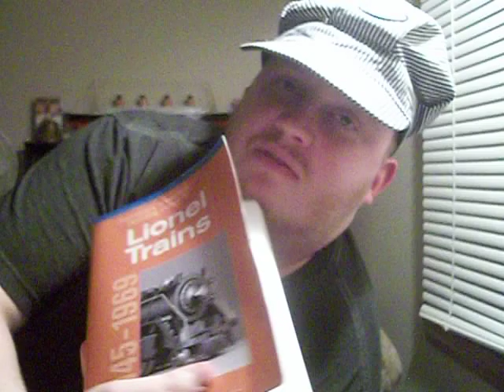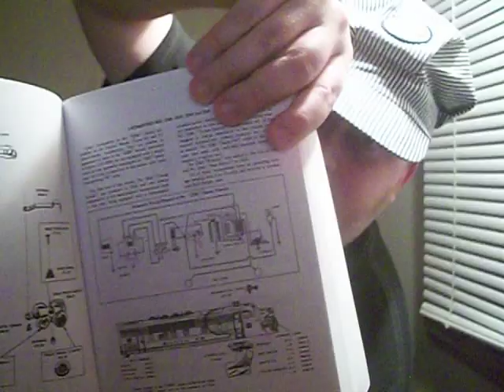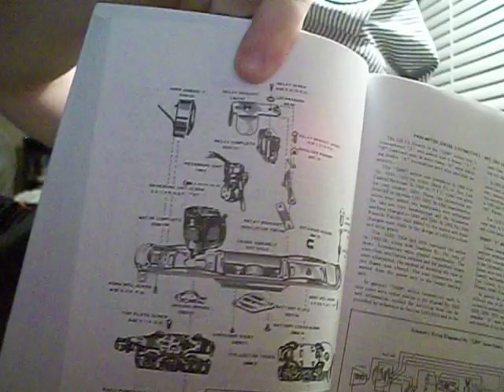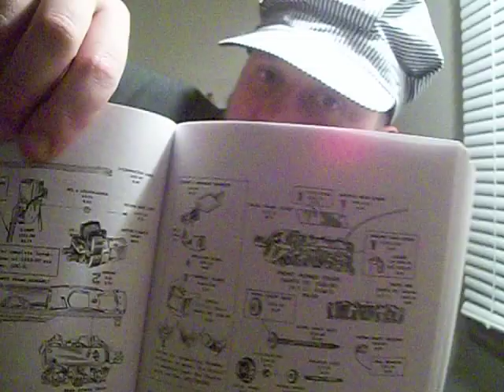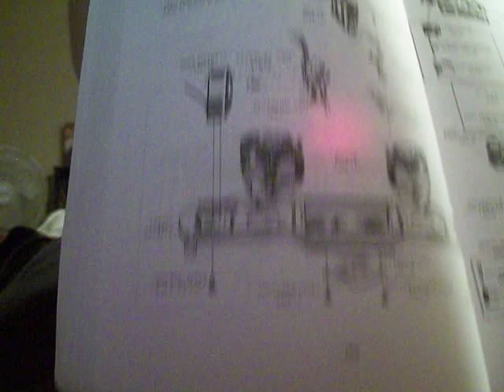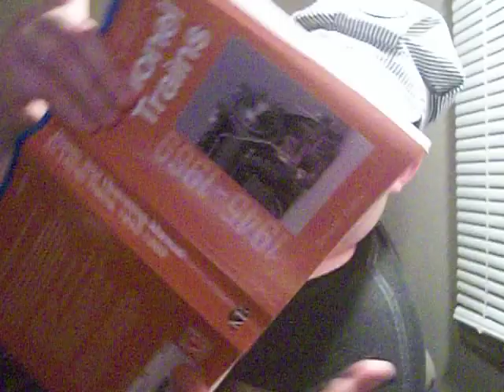Postwar lionel F3 history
I explain the development of Lionel's postwar F3 locomotive production and the different variations of the F3